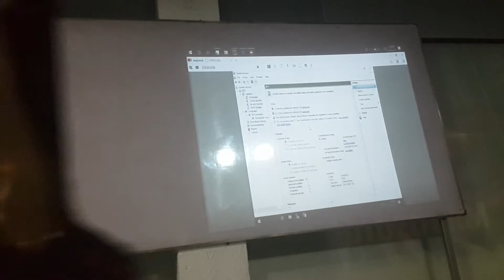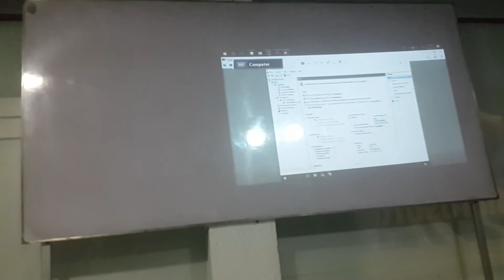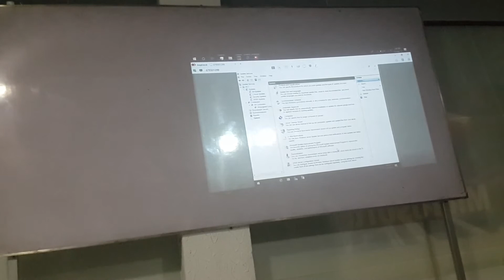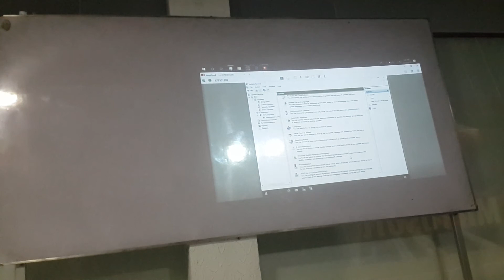MCSE 2016 Window Updates Service Installation, Configuration and Management Part 9